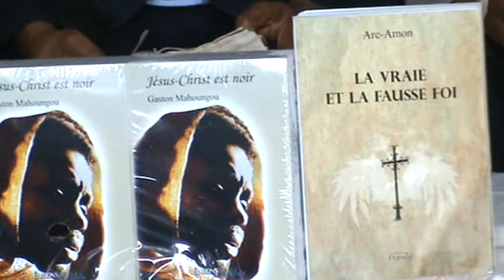BATEME BIBLIQUE 2